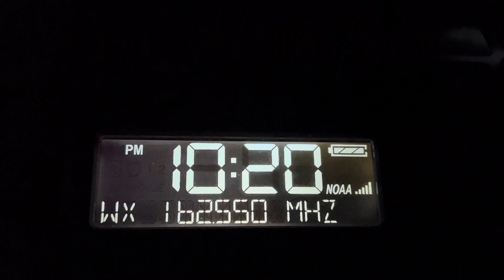7/20/23 - Long Island Sound Debris Field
A marine weather statement was issued to highlight the debris field located in Long Island Sound following flooding across New England:

***LONG ISLAND SOUND DEBRIS FIELD***

Attention all mariners in the Long Island Sound area. The National
Weather Service in coordination with the United States Coast
Guard have received reports of a large debris field across Long
Island Sound, caused by recent flooding across New England. This
will create some hazards for boaters, swimmers, and watercraft in
the affected area.

The debris vary from trees, logs, coolers, and docks and may not be
easily visible. Boaters should exercise caution and be mindful of
the debris. We encourage everyone to make responsible decisions
when engaging in water activities near the Connecticut River and
Long Island Sound.

Please stay updated with local weather reports and official
announcements for any further information. Your safety is
important to us. Share this information with fellow mariners and
water enthusiasts to ensure awareness of the debris flow in the
Long Island Sound.

Stay safe and informed.